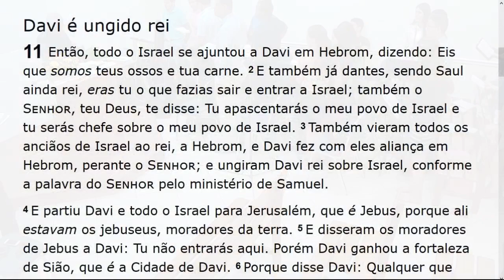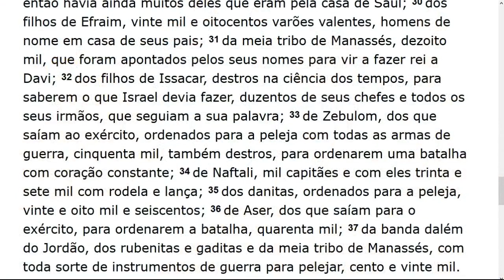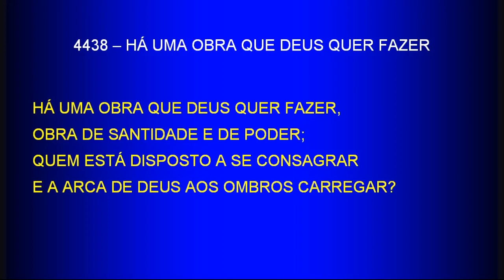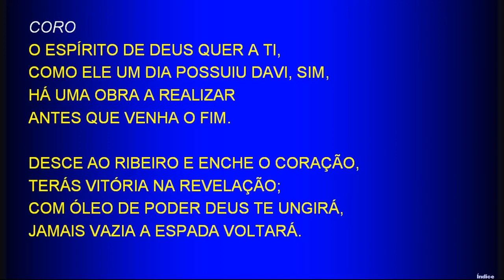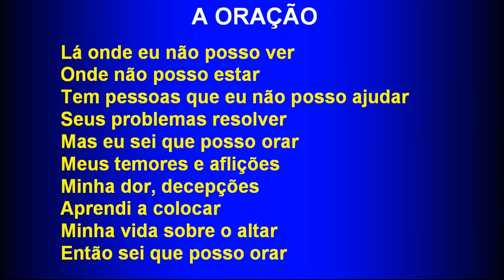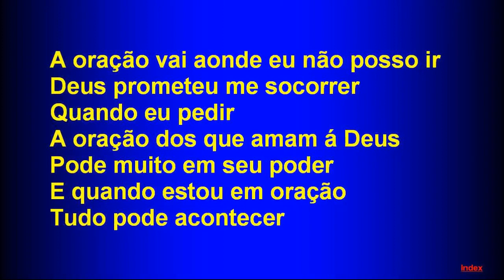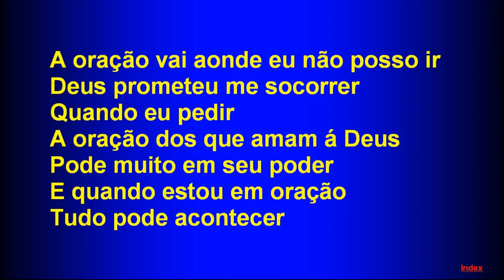Sunday School (2018-09-09) Maranatha (Pompano Beach, Florida)